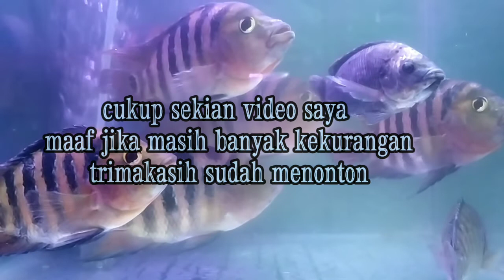SPOT MANCING DI SALEMBARAN || TANGERANG || JOY FISHING